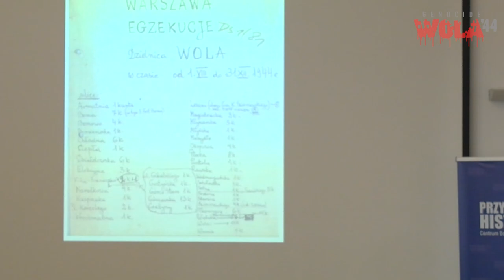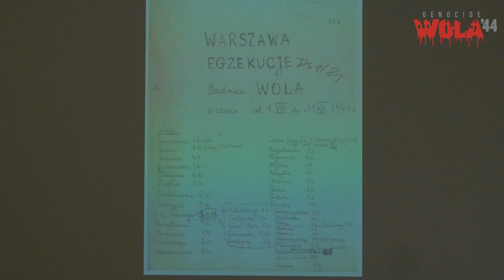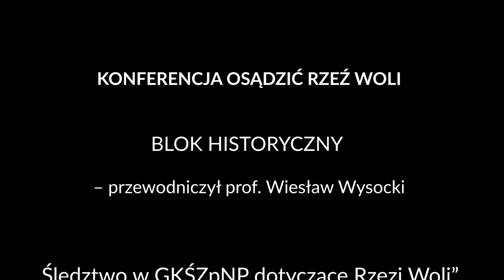Śledztwo w GKŚZpNP dotyczące Rzezi Woli – Jolanta Chankowska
KONFERENCJA „OSĄDZIĆ RZEŹ WOLI” („GENOCIDE WOLA 44”)
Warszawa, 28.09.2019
Część II – IPN „Przystanek Historia” ul. Marszałkowska 21/25